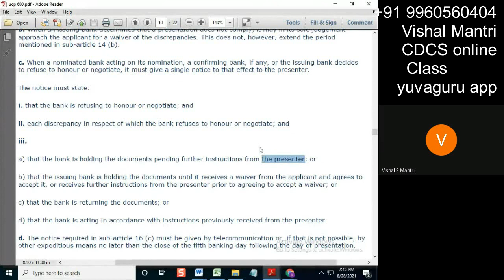CDCS Class UCP 27082021 watermark#shorts32